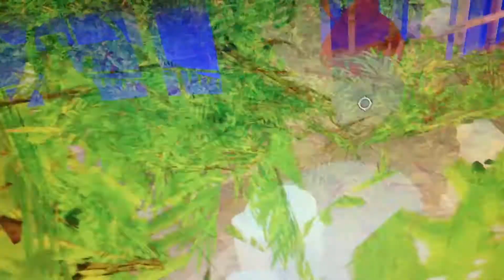Voice Reveal?||Roblox Royale high!||M.I.A!✨😩❤️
Yeah that's My voice!😭😩Ugly right?T-T